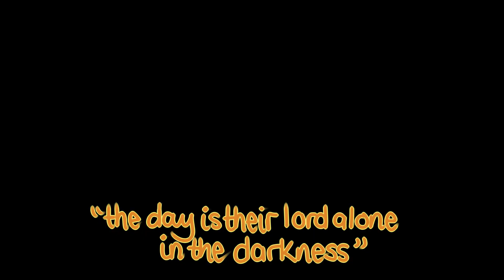Jupiter Meme - WIP Original by Chocobir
INFORMATION:-
Original meme-

I started making this Animation meme video in July and throughout august its been put on the back burner or put below other pieces of work i had more effort for.

With work as well I didn't have as much time to dedicate to this meme as i would have wanted, i do plan on redoing some parts of this to improve their quality.

I started with the chorus part of the meme and used rotoscoping to get the action i wanted but all other parts of the meme are hand drawn and ordered in sequence in After effects or moved in premiere pro to create simple motions.
Both characters earth and jupiter are female i wanted to show that females can have short hair and normalise that after a friend got harrased because of their short hair.

You can interpret the story however you like (and i love different interpretations based in the same media) , when i was creating it it was a sort of tragedy were jupiter finally confesses their love to earth moments before disaster seperates them.

Again i'm hoping to improve this when my mood is a bit better or i have more time to fully illustrate the story and do the meme justice.